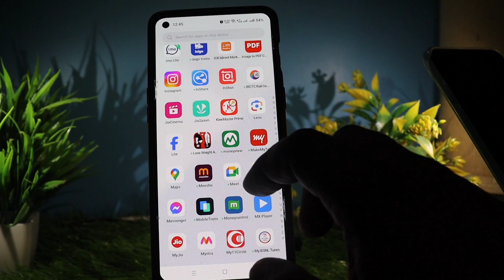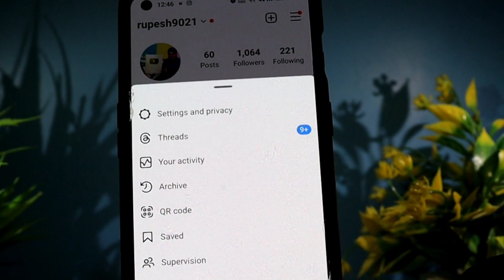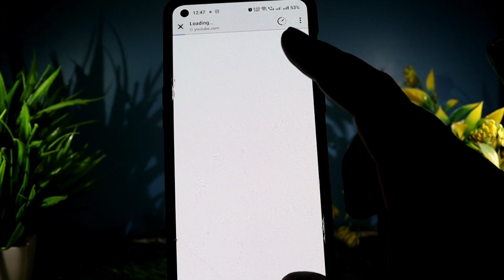instagram se order traking kaise kare instagram se order kaise dekhe how to check order in Instagram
instagram se kiya hua order kaise dekhe | how to check order in Instagram | instagram order tracking
instagram se kiya hua order kaise dekhe| how to check order in instagram
Video link

About video

nstagram se kiya hua order kaise kaise track kare
how to check order in instagram app
how to check my order in instagram  instagram se kiya hua order kaise pata kare
Instagram Se Shopping Kaise Kare
 How to Shopping in Instagram
Instagram Se Order Kaise Kare
instagram se online shopping kaise Kare
instagram me order kaise Kare
instagram par shopping kaise karte hain
instagram par t-shirt order kaise Kare
instagram online shopping
instagram shopping
Instagram per shopping kaise kiya jata hai
Instagram se shopping kaise karen
how to order dress in instagram
instagram shop online
instagram shopping app
instagram shopping india
how to sell products on instagram

आपका धन्यवाद 🙏